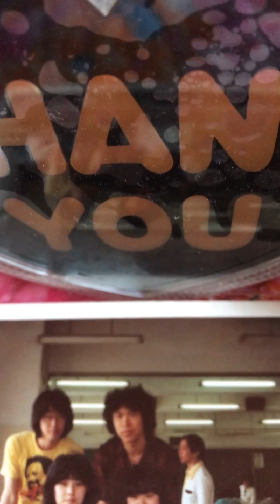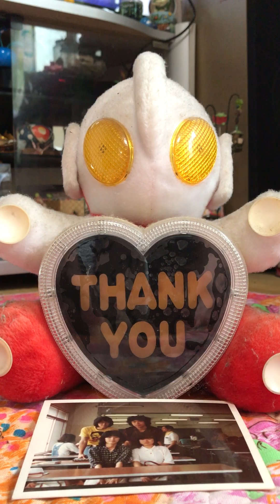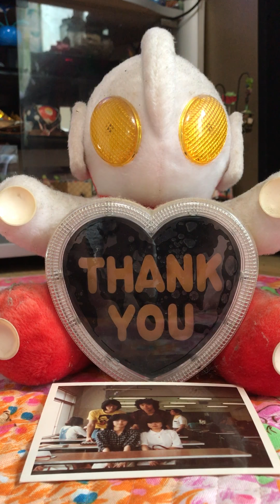do you like a jazz、ジャズはお好き？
ジャズではありません笑笑